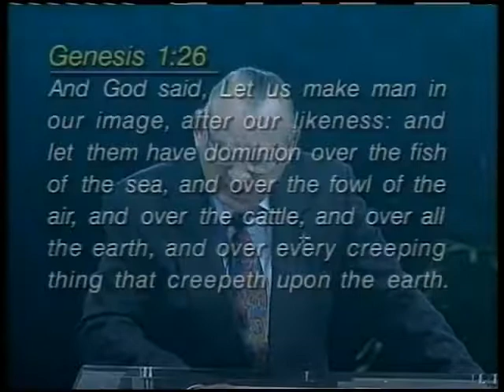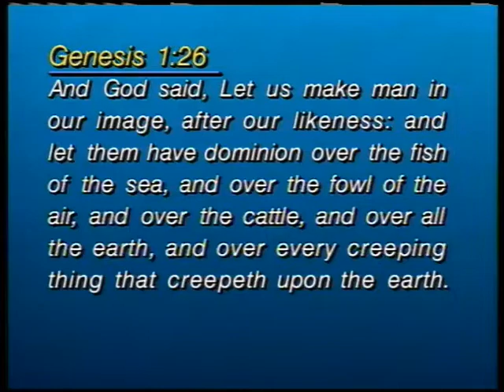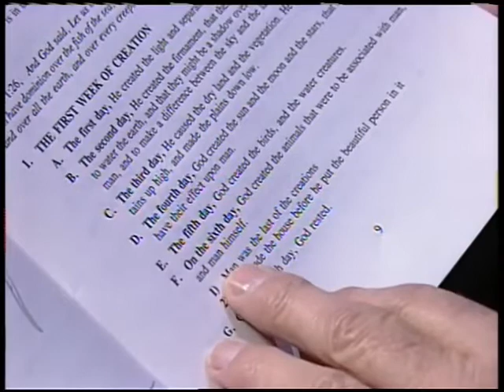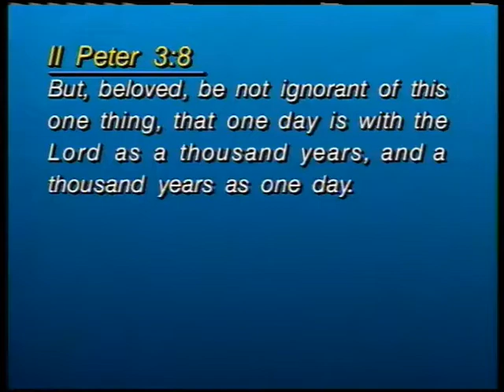Dispensations 2: Time of Man's Innocence part 1 ~ Dr. Lester Sumrall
This is part two of a twenty-four part teaching series from 1992, by Dr. Lester Sumrall, regarding dispensations of time. Beginning with the dispensation of innocence, and ending with the time of the New Jerusalem, Brother Sumrall addresses this and much more, as he leads us through an examination of dispensations.
Download Brother Sumrall's study guide for the "Dispensations" teaching series